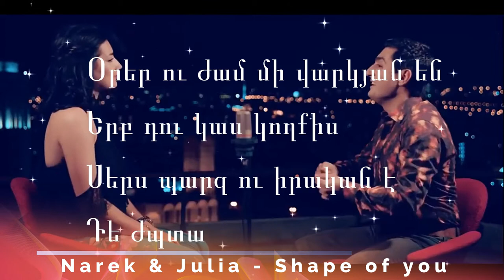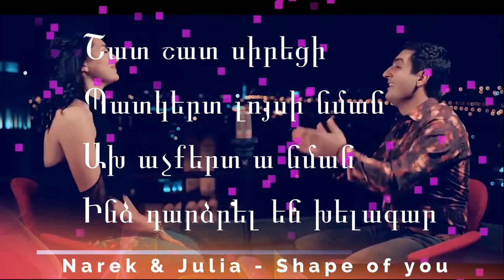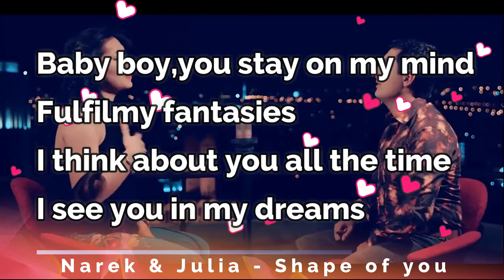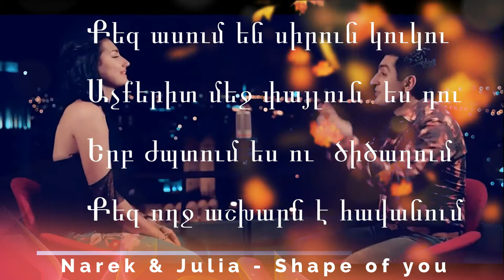Narek Julia -Նարեկ Ջույլա- Shape Of You- Official Lyric Video + Karaoke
Նարեկ  Ջույլա-Narek  Julia - Shape Of You- Official Lyric Video + Karaoke